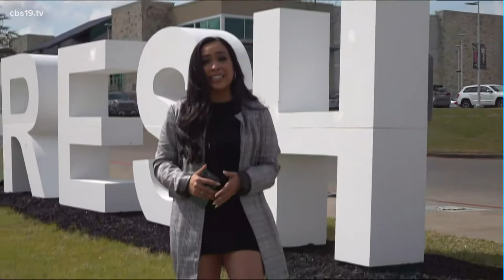From near impossible to possible: recovering from a TBI to running the Fresh 15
Abby Rodseth suffered from a traumatic brain injury, and recovered to run in the Fresh 15. But her ambition is to be an Olympic Qualifier.